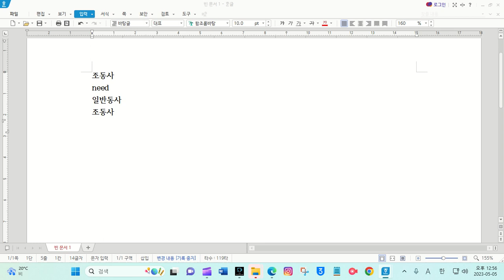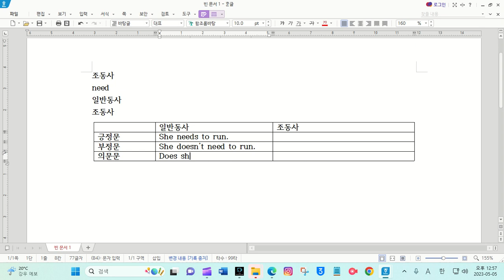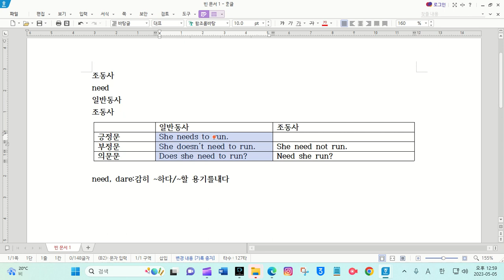10. 조동사와 일반동사로 모두 사용이 가능한 need/ dare